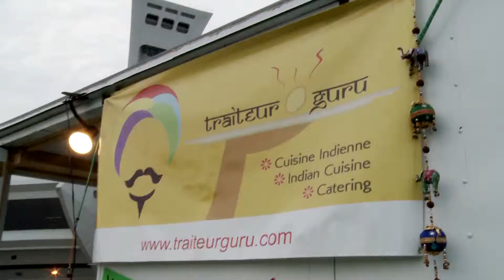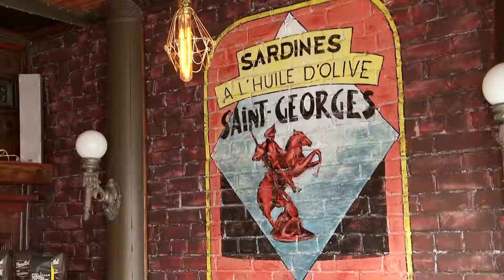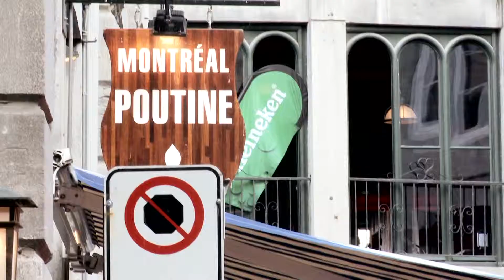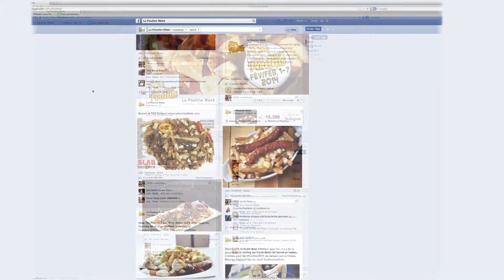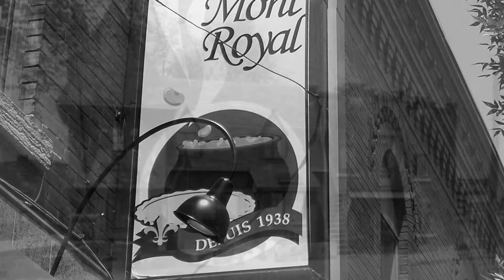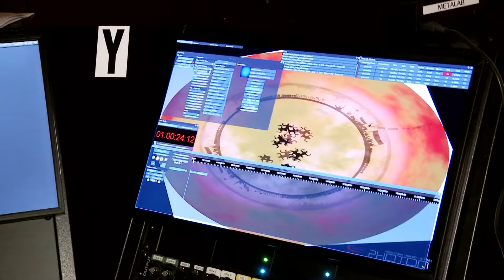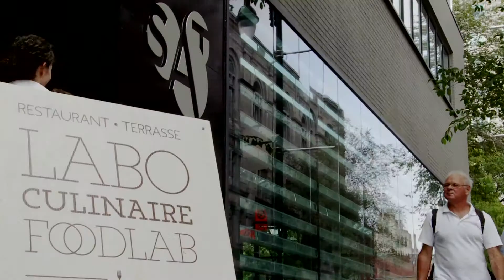Nouvelle scène montréalaise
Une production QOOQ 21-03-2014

Interdite pendant 60 ans, la street food est de retour dans les rues de Montréal. La gastronomie de la ville est en pleine ébullition. De jeunes chefs s'intéressent au terroir québécois et l'exploitent dans sa diversité sans en perdre une miette.